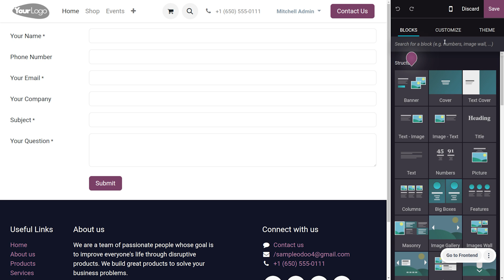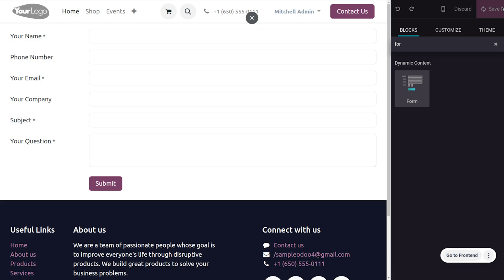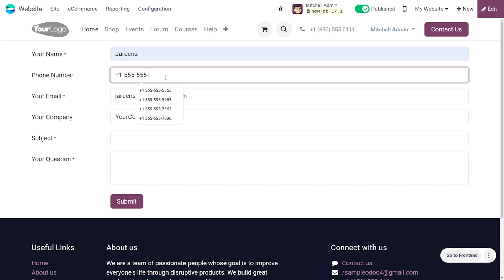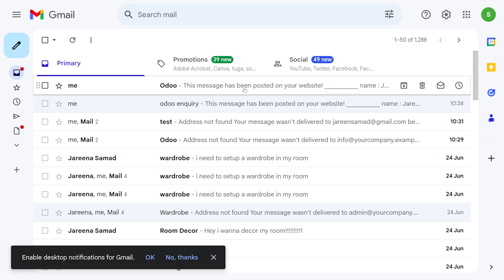How to Automatically Send Customer Submissions in Odoo 17 Website App | Odoo 17 Functional Tutorials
Odoo 17 website offers a built-in feature to automate sending customer submissions directly to your company email. This eliminates manual data entry and streamlines the process of receiving customer inquiries, feedback, or other forms.

There are two main reasons why you might receive emails from an Odoo website form:

Contact Form Submission: Odoo is a popular open-source business application suite that includes a website builder. Many Odoo websites include contact forms that allow visitors to send messages or inquiries. When a visitor submits a contact form, Odoo is configured to automatically send an email notification. This email typically goes to the website owner or a designated recipient, and it includes the information submitted by the visitor on the form.

System Notifications: Odoo can also be used to send automated system notifications. For instance, if you create a new user account on an Odoo website, you might receive a welcome email generated by the Odoo system. These notifications are separate from contact form submissions and can be related to various Odoo functionalities.

In essence, Odoo emails stem from either a website visitor interacting with a contact form or the Odoo system itself sending automated notifications.